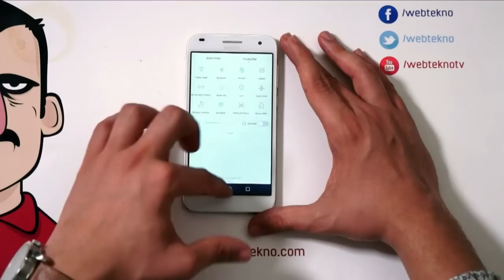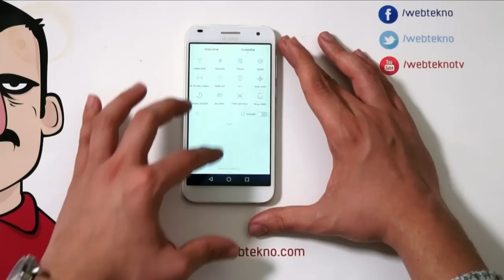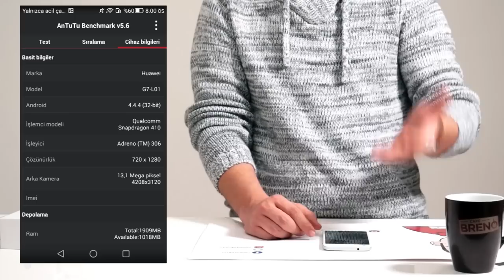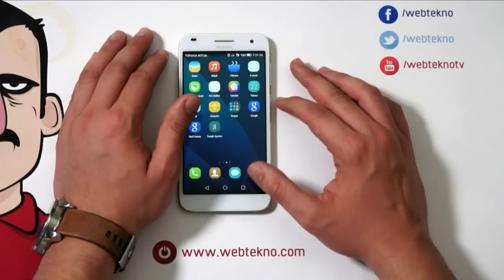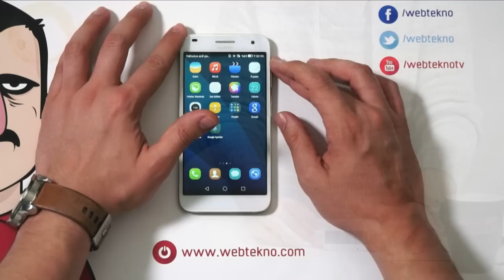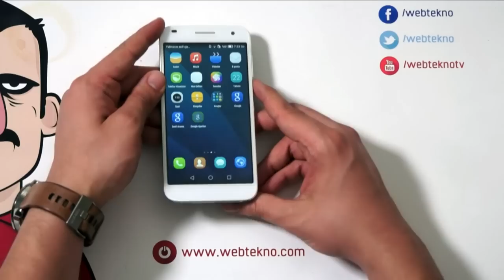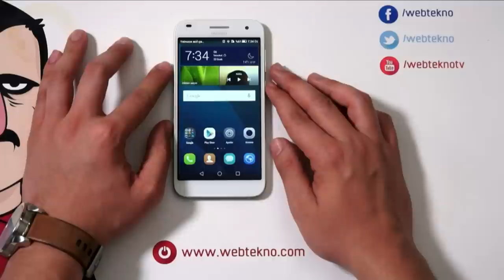Teknolojiye Atarlanan Adam - Huawei Ascend G7 İncelemesi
Teknolojiye Atarlanan Adam bu videoada Huawei'nin orta sınıf akıllı telefonlarından G7'yi inceliyor.